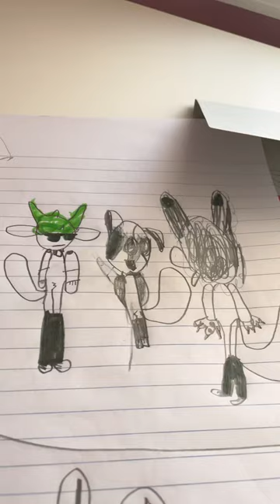April 2, 2023